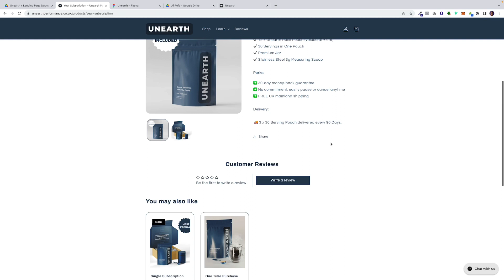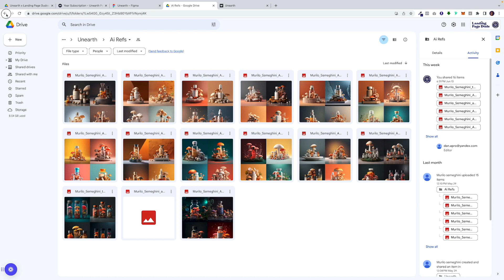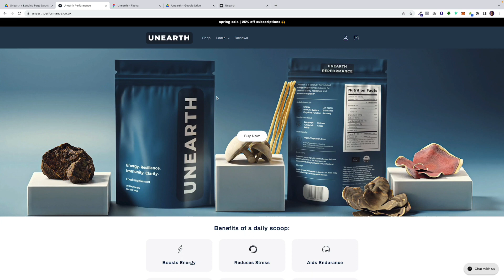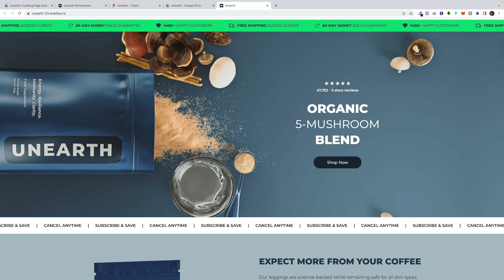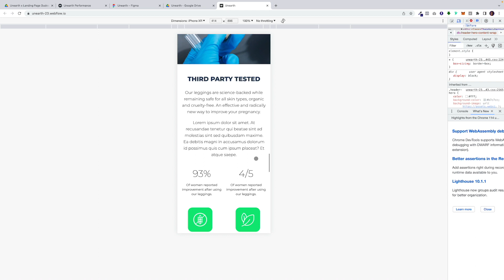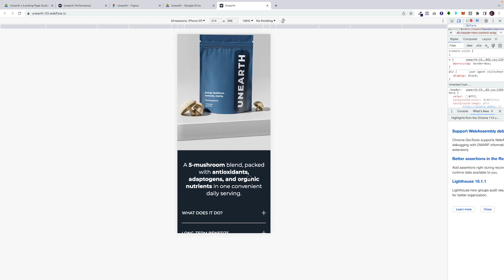Shopify Page Built with AI + 3D Renders (2025)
We built a stunning Shopify landing page using nothing but MidJourney AI, 3D renders, and Figma—no photos, no photographers, and no agency fees!

Today, we're super excited to share with you something that's been a game-changer in our design process - the magic of Midjourney. 🚀

This amazing tool has been helping us create out-of-this-world 3D renders for Shopify product pages. But it's more than just about cool graphics. With Midjourney, we've been able to marry 🔔 top-notch design with conversion-focused results. It's all about helping our clients' online stores thrive!

0:00 New Brand, New Shopify Build
0:25 Original Site Review – Why It Didn’t Work
0:45 MidJourney Inspiration for Aesthetic Direction
1:10 Creating Hyper-Realistic 3D Renders
1:45 3D-Driven Figma Design: Transparent + Digestible
2:15 Subscription Flow Fix – 1 Page, 3 Offers
2:40 Mobile Design Walkthrough (Hero + Visual CTA)
3:10 Ingredients, Tabs & Nutritional Transparency
3:40 Science Section + Accordion Content
4:10 All Images = 100% 3D (No Photographer!)
4:40 TikTok Integration, Reviews, & Final Thoughts
5:20 Outro – Built Entirely with AI + 3D

We're not just about following trends - we're about setting them. And in this video, we're giving you an exclusive, step-by-step look at how we're using Midjourney to do just that.

But enough talk! 🗣️🚫 See for yourself how we're redefining the design process and helping businesses reach their online potential.

Feeling inspired? Awesome! We'd love to chat about how we can bring this level of innovation to your brand. Let's create something amazing together.